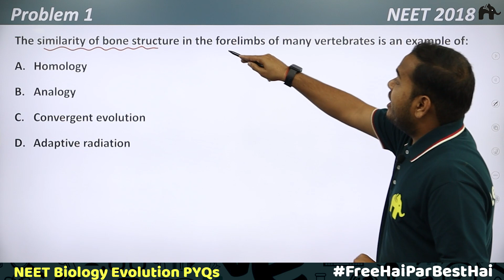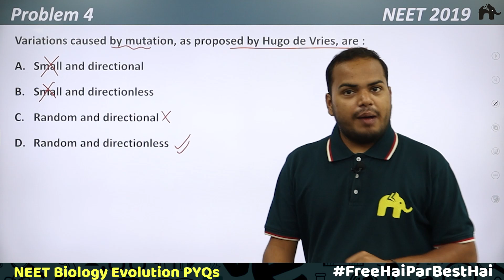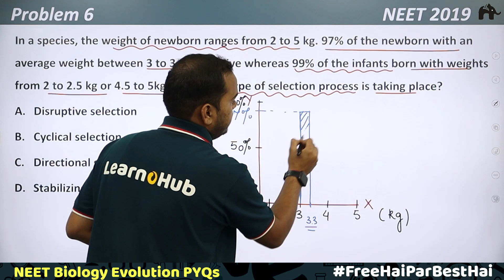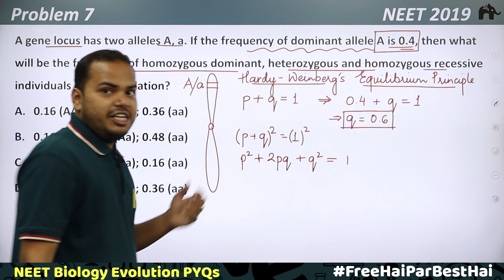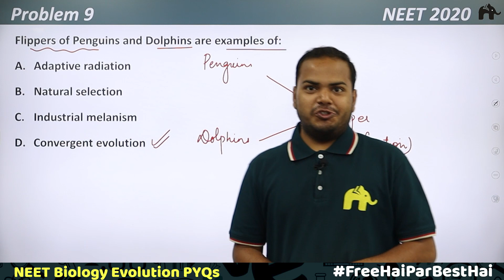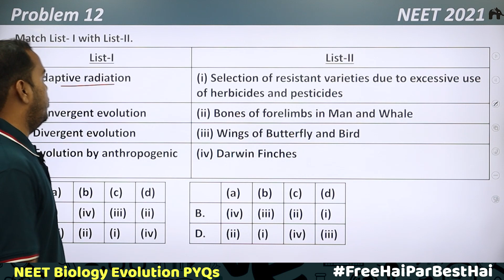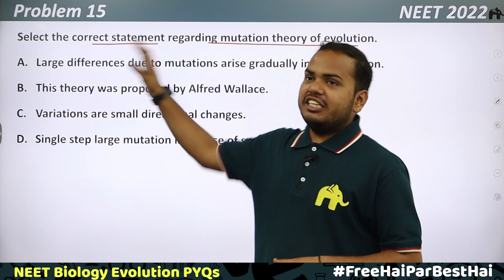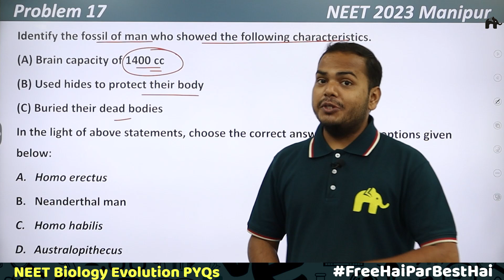Evolution Class 12 Biology NEET | NCERT Chapter 6 | PYQ Previous Year Questions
Class 12 NEET Biology NCERT Chapter 6 Evolution

Evolution Class 12 Biology NEET NCERT Chapter 6

Timestamps:
0:00 Introduction
0:40 Problem 1 (NEET 2018)
2:10 Problem 2 (NEET 2018)
3:30 Problem 3 (NEET 2018)
6:24 Problem 4 (NEET 2019)
7:48 Problem 5 (NEET 2019)
10:15 Problem 6 (NEET 2019)
15:13 Problem 7 (NEET 2019)
22:40 Problem 8 (NEET 2020)
24:17 Problem 9 (NEET 2020)
26:18 Problem 10 (NEET 2020)
30:38 Problem 11 (NEET 2021)
31:41Problem 12 (NEET 2021)
34:02 Problem 13 (NEET 2022)
36:01 Problem 14 (NEET 2022)
37:59 Problem 15 (NEET 2022)
39:38 Problem 16 (NEET 2023)
44:02 Problem 17 NEET 2023 Manipur